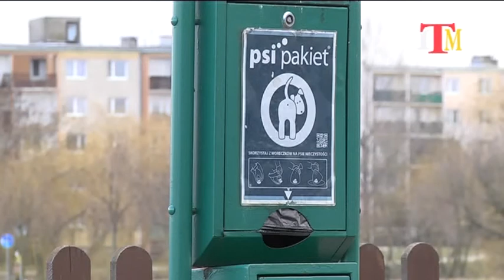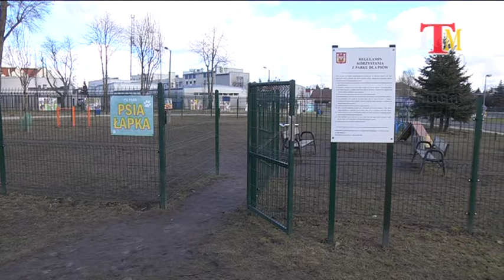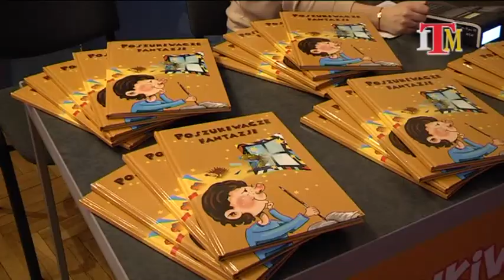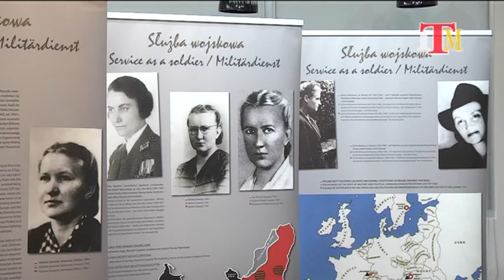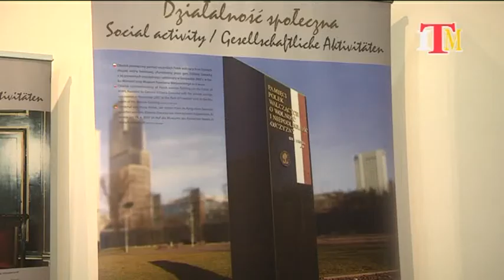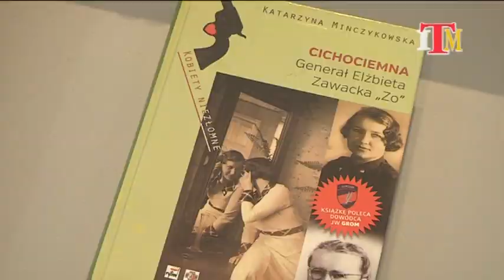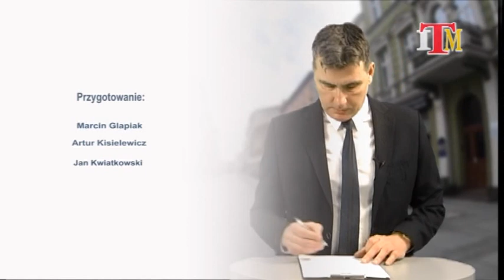Magazyn Miejski z dnia 9 marca 2021 r.